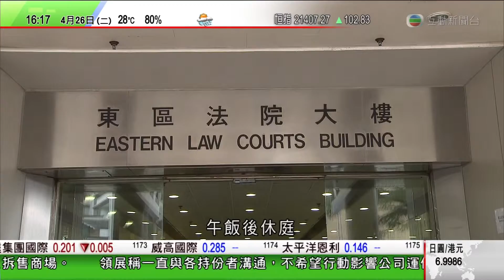160426160037 083 新聞報道 1